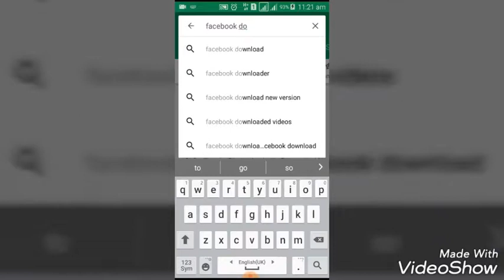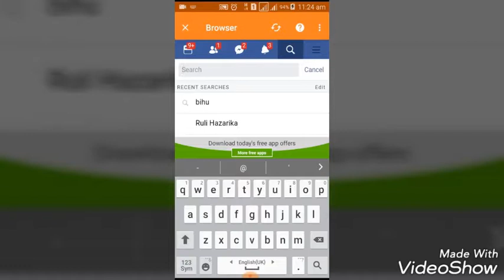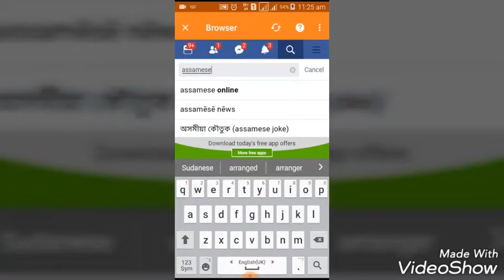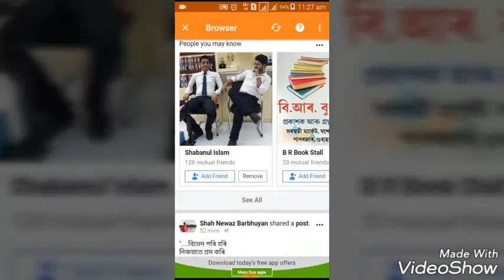কেনেকৈ ডাউনলোড কৰিব ফেচবুক বিডিঅ?| How to Download Facebook video?| The pro try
ফেচবুকৰ পৰা বিডিঅ অতি সহজে ডাউনলোড কৰিবলৈ এই বিডিঅ ।